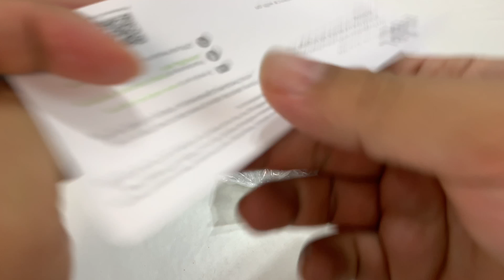EBL AL35 Rechargeable 1000 Lumens Cree XPL LED Handheld Flashlight Review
95

EBL Rechargeable Handheld Flashlight, 1000 Lumens Cree LED Torch, Special Clip, IP68 Water Resistant with 18650 Batteries (2 Pack) for Household Use and Outdoor Camping. Walking in the Dark
by EBL

Double Modes Charging: This tactical flashlight can charging by micro USB cables directly or replace the batteries, Included 2 18650 Li-ion batteries.
Bright LED and Durable: 1000 lumens Cree XPL HD LED emits a stunningly powerful beam to light 320 meters away. The lifespan can reach up to 50000 hours
One Button Switch Light Modes: General Mode: high/middle/low; advanced Mode: strobe/slow flash/ SOS.
Solid and Reliable: IP68 waterproof, 6061-T6 aluminum alloy high quality material prevent scratches
Applied Clip Design: The clip could let this led torch fix on your pocket or belt, easy to carry.

rechargeable flashlight
Micro USB Straight Charging
Insert the USB cable to the charge interface when power offLight shows progress: Red-Charging, Green-Fully Charged
Red--energy≤10%, Green--energy›10%
 rechargeable torch
Specifications
Lumens: 1000 lumens
Length: 5.7 inch
Head diameter: 1.5 inch
Tube diameter: 1 inch
Weight: 0.36 lb (without battery)
Range:1050 ft
Waterproof level: IP68
The Multiple Uses of EBL Rechargeable Flashlight
Safety when walking in the dark
During emergencies—searching in dark areas or in case of automotive breakdown
Helping lead you out of the house in case of a home fire
During a power outage
Hiking through caves
Lighting your way during trick-or-treating
During a visit to the doctor—an eye doctor uses a special light to look into your eyes; a dentist uses a light to get a better look at your teeth; surgeons use special lights during surgery
Lighting construction areas
Searching through a garage, attic, or dark closet
Shining light on hard-to-reach places when working on machinery, such as a car
Package Included

1 x AL35 Flashlight
2 x 18650 Rechargeable Batteries(with a battery case)
1 x Micro USB Cable
1 x User manual Expedition Money LLC
A Financial Wellness Program That Works